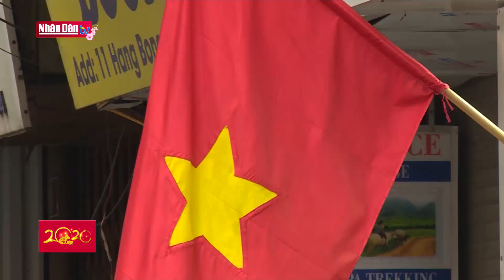Không khí sáng mùng 1 Tết và ước vọng ngày đầu năm